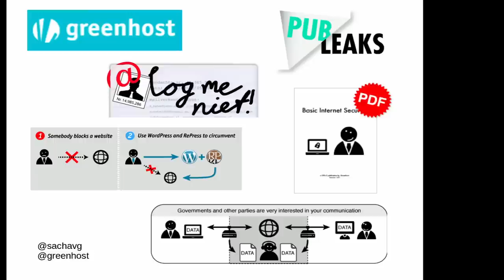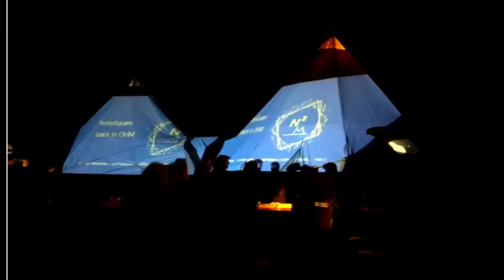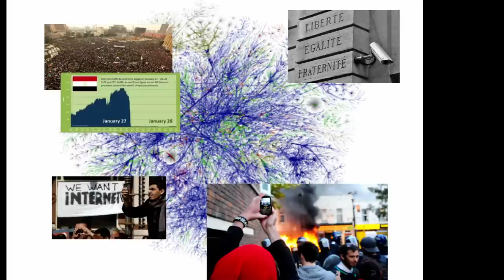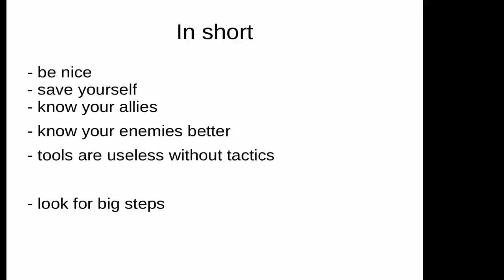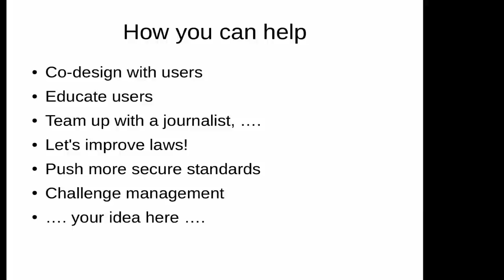Sacha van Geffen: Long war tactics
Referring to the seminal talk Dymaxion gave at the closing of the NoisySquare at OHM in 2013. This talk will explore what has happened and what has not in the mean time on the "battle ground". An overview will be presented on the technical, legal, political and social battles going on and will provide pointers to further tactics. Finally we will look at how to make sure we keep ourselves safe and sane.

Sacha van Geffen